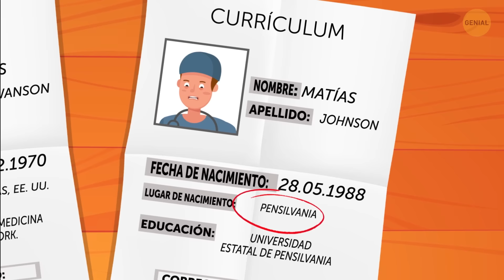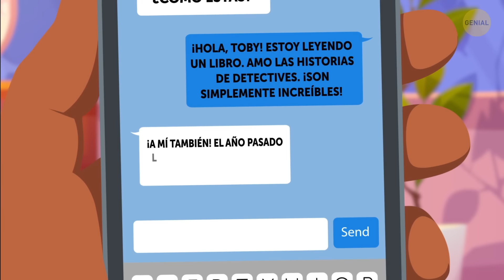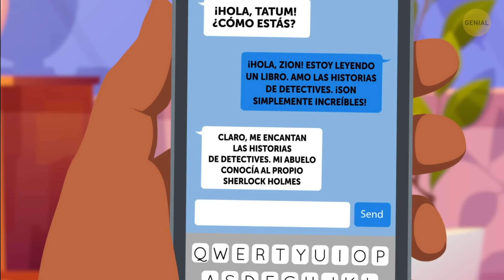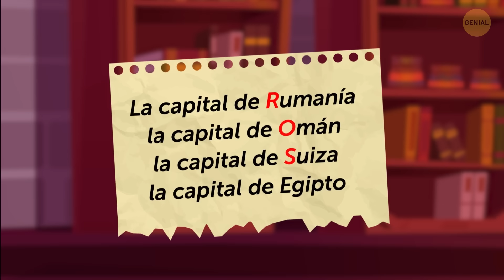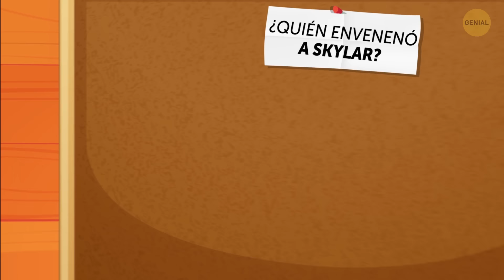Resuelve los 18 acertijos para un rápido aumento del coeficiente intelectual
Los acertijos y los rompecabezas son grandes impulsores del cerebro, ¿no crees? 🧠 No es de extrañar que los acertijos en todas sus formas: desde crucigramas de periódicos hasta sudokus y libros de acertijos, funcionen como un ejercicio mental. ¡Acertijos y rompecabezas con respuestas entrenan tu cerebro de una manera divertida y desafiante! 👀 No solo pones a prueba tu concentración, sino que también aprendes a pensar rápidamente, bajo la presión del límite de tiempo. ¿Estás listo para entrenar tu cerebro? 😜